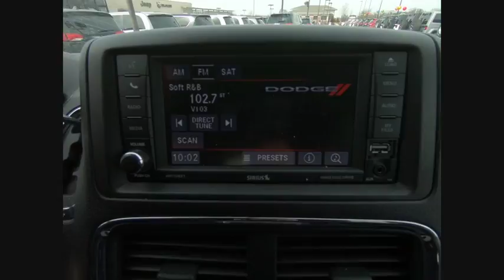2017 Dodge Grand Caravan St. Charles IL C3017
2017 Dodge Grand Caravan SXT

1611 E. Main St.

Recent Arrival! 2017 Dodge Grand Caravan White SXT 3.6L V6 24V VVT 6-Speed Automatic FWD